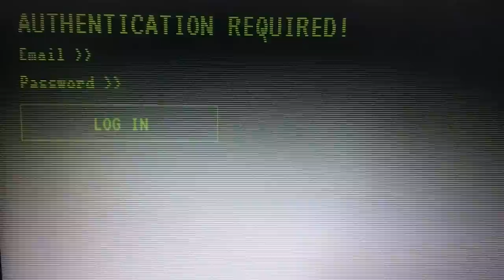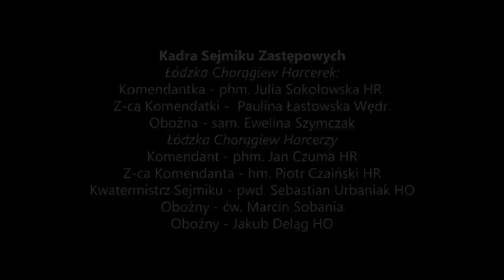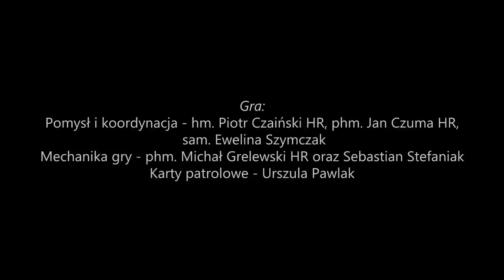S.Z.E.P.T.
Film fabularny stworzony podczas Sejmiku Zastępowych Okręgu Łódzkiego ZHR.
Organizatorzy:
Kadra Sejmiku Zastęowych
Łódzka Chorągiew Harcerek:
Komendantka - phm. Julia Sokołowska HR
Z-ca Komendatki -  Paulina Łastowska Wędr.
Oboźna - sam. Ewelina Szymczak

Łódzka Chorągiew Harcerzy
Komendant - phm. Jan Czuma HR
Z-ca Komendanta - hm. Piotr Czaiński HR
Kwatermistrz Sejmiku - pwd. Sebastian Urbaniak HO
Oboźny - ćw. Marcin Sobania
Oboźny - Jakub Deląg HO

Fabuła - Jan Strzyżewski
Aplikacja S.Z.E.P.T. - Jakub Jatczak oraz phm. Jan Czuma HR
Facebook - pwd. Jan Grelewski HO
logo: Dominik Koślin

Gra nocna:
pwd. Jakub Tomczyk HO
ćw. Dawid Jankowski
Jakub Deląg HO

Gra:
Pomysł i koordynacja - hm. Piotr Czaiński HR, phm. Jan Czuma HR, sam. Ewelina Szymczak
Mechanika gry - phm. Michał Grelewski HR oraz Sebastian Stefaniak
Karty patrolowe - Urszula Pawlak
Punkty:
Instruktorzy GROM Combat - Bartosz Gagucki oraz Mateusz Jankowski
Warsztaty (reagowanie na agresywną osobę) - Bartosz Gagucki oraz Mateusz Jankowski
Historia - pwd. Klaudia Żyrkowska praz pwd. Paweł Hajdan HO
Pokój zagadek - phm. Julia Sokołowska HR
Survival - Jakub Deląg HO
Nowe technologie - ćw. Antoni Forzpańczyk
Przyrządzanie jedzenia - pwd. Dawid Witkowski HO
Naprawianie - pwd. Dawid Jankowski HO oraz pwd. Jakub Tomczyk HO
Pierwsza Pomoc - ćw. Marcin Sobania

Film:
Narracja: Ćw. Patryk Heidrich
montaż: pwd. Dawid Witkowski HO
muzyka z filmiku:
Position Music- Sanctum